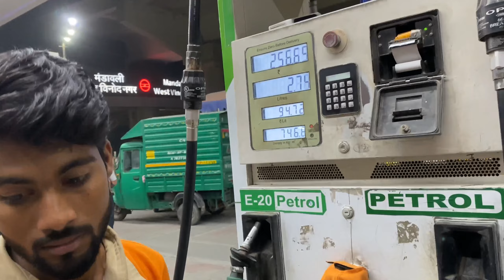Masti with cousins